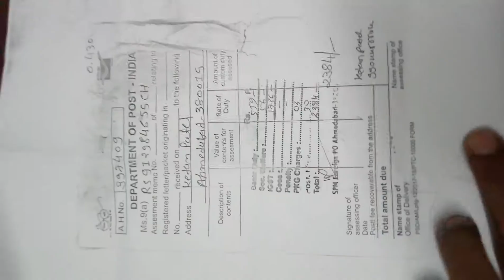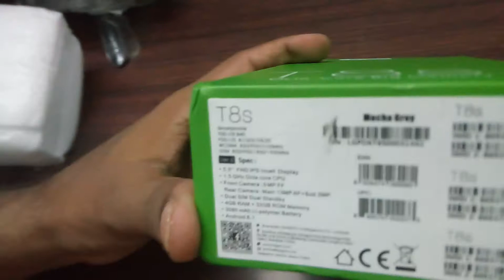LEAGOO T8S Mobile Unboxing ... Buy to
This nice Phone in low price

Leagoo T8s 5.5 Inch FHD Android 8.1 Face Unlock 4GB RAM 32GB ROM MTK6750T Octa-Core 4G Smartphone - Champagne Gold

As Buy price 5586 INR - 5800 INR